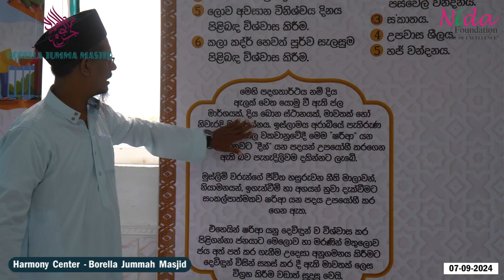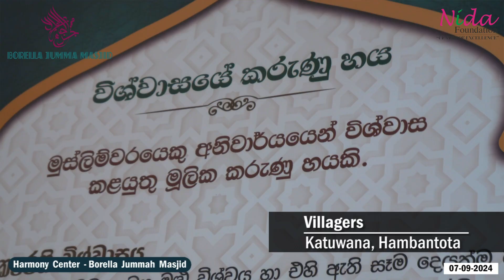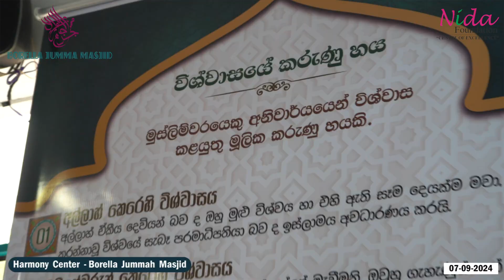සහජීවන සහ සංහිඳියා මධ්‍යස්ථානය | Harmony Center | Borella Jummah Masjid | 07-09-2024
Let us establish Peace and Harmony in our Motherland
On September, 7th 2024, a remarkable program was held on establishing religious Harmony which was organized by Borella Jumuah Masjid and Facilitated by Nida Foundation.

The program emphasized the vital role of unity in creating a prosperous nation, while also addressing and clarifying misconceptions about Islam and Muslims. It brought together a diverse group of 60 participants, from Katuwana Hambantota.

අපගේ මාතෘ භූමියේ සමගිය සහ සහජීවනය ගොඩ නගමු.

2024 සැප්තැම්බර්ම මස 7 වෙනි දින නිදා (Nida) පදනම හා බොරැල්ල ජුමුආ මස්ජිදය විසින් ආගමික සහජීවනය වර්ධනය කිරීම පදනම් කර ගත් සුවිශේෂ වැඩසටහනක් සංවිධානය කරන ලදී.

එහිදී සමෘද්ධිමත් ජාතියක් නිර්මානය කිරීමෙහිලා  සමගියේ හා සහජීවනයෙ අවශ්‍යතාවය පිළිබඳව අවධාරණය කෙරුණු අතර, ඉස්ලාමය හා මුස්ලිම්වරුන් සම්බන්ධව සමාජයේ පවතින වැරදි වැටහීම් පිළිබඳව නිර්වද්‍ය අදහස් ඉදිරිපත් කරමින්, ඒවා පැහැදිලි කරන ලදී.
මෙම වැඩසටහනට  කටුවන හම්බන්තොට ප්‍රදේශයේ සිට 60 දෙනෙකුගෙන් යුත් කණ්ඩායමක් සහභාගී වූහ.